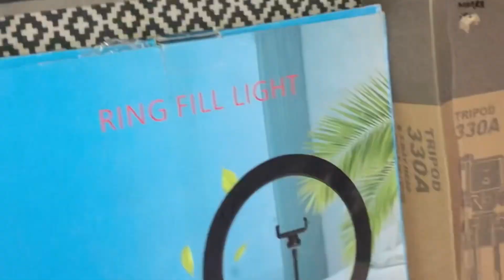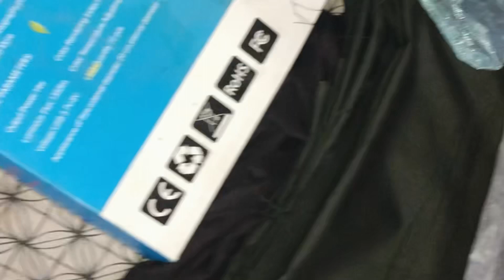Seventh Anniversary Celebration| Gifts